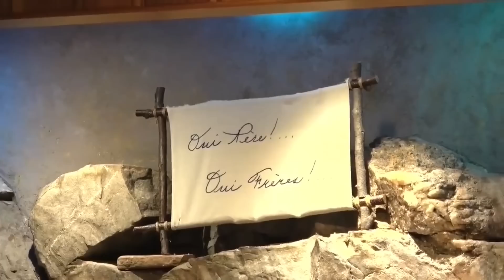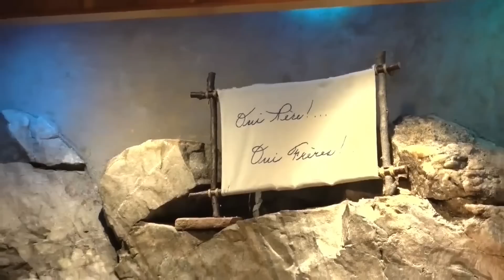NEUVAINE DE LA CHARITÉ : Jour 1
SAINT JOSEPH